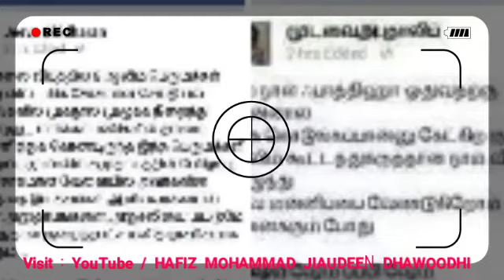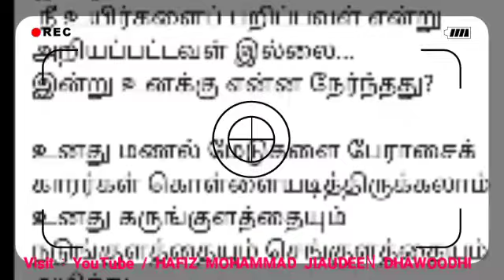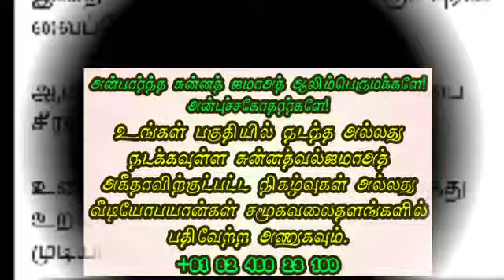இவர்களுக்காக எங்கள் வீட்டில் யாசீன் ஓதி துஆ செய்தோம் பள்ளப்பட்டி விபத்து ஷஹீதுகள்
5 - வது ஆண்டு நினைவுதின துஆ பள்ளப்பட்டி விபத்து ஷஹீதுகள்